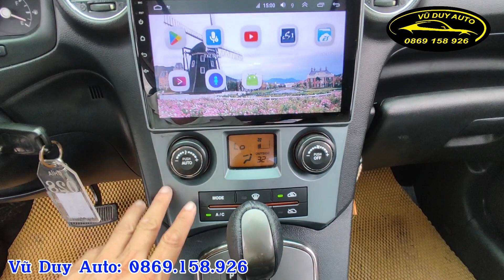Kia Carens 2012 đẹp, rộng và hiện đại như này giá chỉ 285tr